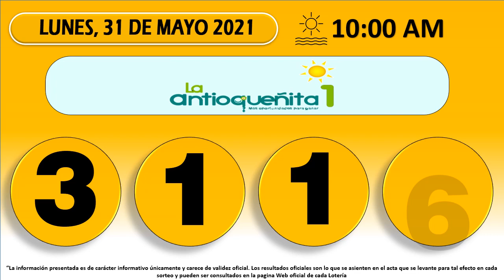Resultados del Chance del lunes 31 de mayo de 2021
Resultados loterías y chance de hoy Lunes 31 de mayo 2021.

Antioqueñita día,
Dorado mañana,
Cafeterito tarde,
Paisita día,
Chontico día,
Samán de la suerte,
Fantástica Día,
DC4 día.
DC3 día,
Pijao de oro,
Culona tarde,
Astro sol,
Motilón tarde,
Dorado tarde,
Antioqueñita 2,
Caribeña día,
Sinuano día,
Paisita noche,
Chontico noche,
Win4 evening,
Cafeterito noche,
Fantástica noche,
DC4 noche,
DC3 noche,
Motilón noche,
Culona noche,
Caribeña noche,
Sinuano noche,
Astro luna,
Resultados del chance Lunes 31 de mayo de 2021
Resultados de las loterías del Lunes 31 de mayo de 2021
Resultados del chance treinta y uno  de mayo
Chances del día Lunes 31 de mayo de 2021